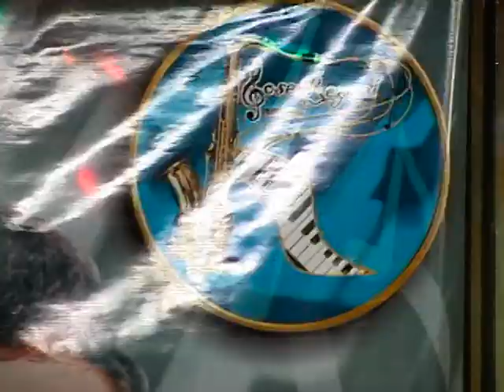PARECE MENTIRA -- JEY SANTANDER 2009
JEY SANTANDER INTERPRETA PARECE MENTIRA LINDO PASILLO DEL NALDO CAMPOS, EN EL PROGRAMA CANDILEJAS DE TELEPACIFICO DIRIGIDO POR JOSÉ REYNEL, ESTE PROGRAMA FUE EMITIDO EN CALI COLOMBIA EN DICIEMBRE DEL AÑO 2009